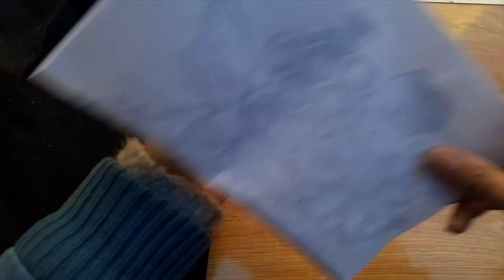قهوتك المفضلة ويلا بينا نعمل احلي قطعة فنية